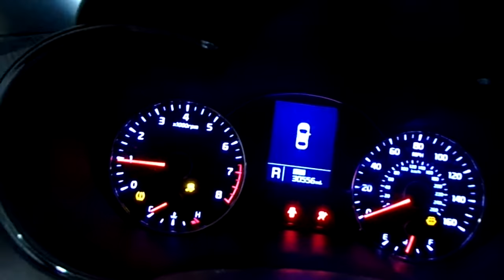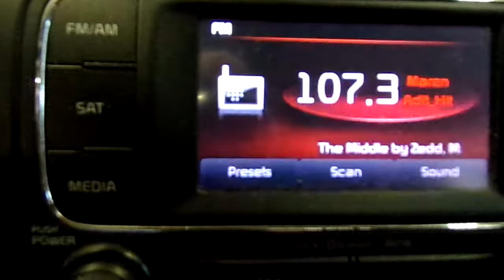20I0857, 2015 FORTE, A.T., 2.0L, FWD, 30556 MILEAGE, MORRISON'S AUTO INC.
20I0857, 2015 FORTE, A.T., 2.0L, FWD, 30556 MILEAGE, MORRISON'S AUTO INC.